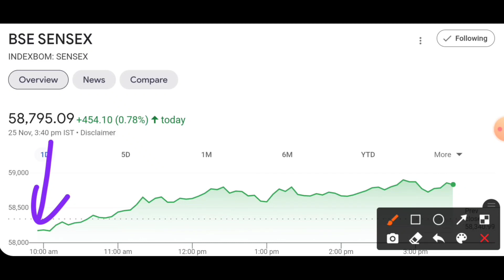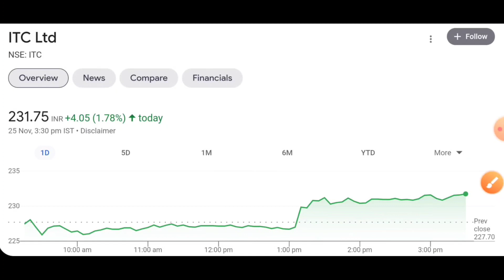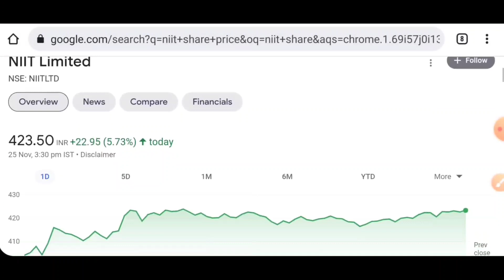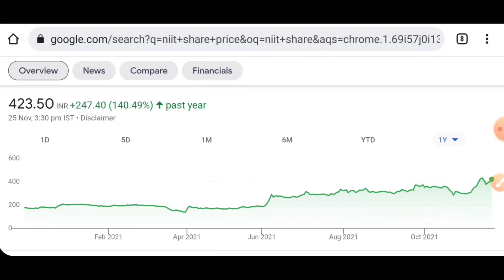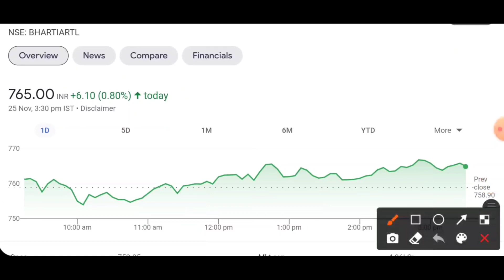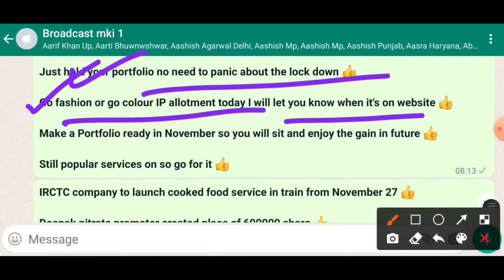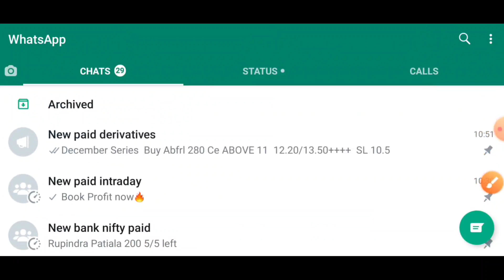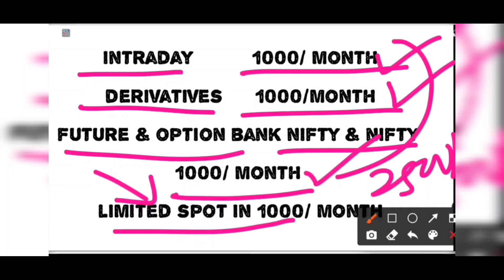होश उड़ जायनेगे ITC बना रही है वैक्सीन | AFRICA में मिला कोविड NEW STRAIN | आईपीओ मिलने का तोड़